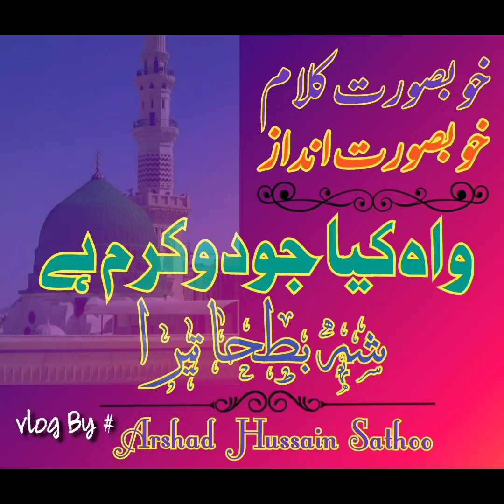Wah kia judo karam hy naat By Qari Sajid Hussain || Vlog 5 by Arshad Hussain Sathoo